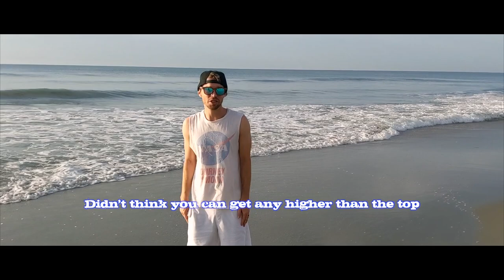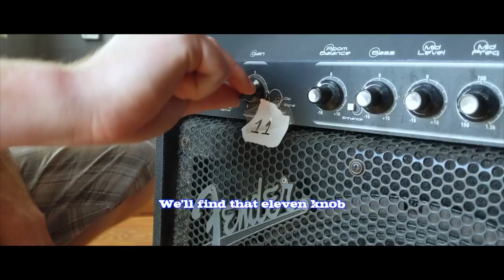Ris Rap 2021 (Compliment Birthday Rap)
Complimentary Birthday Rap 2021

Shoutout to Rizzo for helping me write/film/produce and my friends for being part of the video

Lyrics:
Nothing but good vibes on your birthday
Ris Rap…..
Wrote you a little something and it goes like this

Nother year another rhyme, this time your Twenty-nine
Get a Stein, 40 ounces to freedom feels so sublime
So Divine, follow your every move like a mime
Got everyone gravitating towards you like Einstein

You the future, only need one shot like a dueler
Deserve to take the day off…   Ferris Bueller
So much cooler than all that ice at a jeweler
Got em bowin’ at your feet, like a ruler

Been running the world straight out the womb
Career bout to bloom, crankin’ demands over zoom
No gloom, even when locked in a room
Can resurrect a dead business out of the tomb
You don’t suck like a broken vacuum

It takes months to celebrate, not just one day
Not just one day, not just one day
Your phone be blowin’ up, just like Pompeii
We talkin’ volcanoes up in here
We’ll find that eleven knob
Parties underway, parties underway, ayyy ayyy
Pour another shot, no we won’t stop
L - F -G …. We gon’ party it’s your birthday

Sit back and relax as I spit facts
Like how your breath is fresher than sixty tic tacs
You’re finer than the print at the bottom of contracts
What an impact, one look could cure cataracts

I know you probably think you married Orlando Bloom
But that was a costume, it was me that was your groom
The dude that sings out of tune, and looks more like a baboon
The car that doesn’t go Vroom, and that has plenty of headroom

Didn’t think you can get any higher than the top
Like a bunny comin’ out the thrift shop, this is hip hop
When you hear the bass drop, and the beat swap

Got me flowing like water, cool off cause you keep getting hotter
What an amazing daughter, honor you with this lyrical slaughter
Jam harder than the plotter, moves like the Harlem Globe Trotter
Your spirit lifts everyone up so high, you may need a spotter

What is all this for, these rhymes these raps are ‘cause I adore
I love you down to my core, for richer or poor, don’t need anything more
Excited for what’s in store, stood next to you as we solemnly swore
So much life to explore, take long drives like Happy Gilmore

Notice you like Neon, rid bad vibes till they Argon
More noble than these gases, always stay lit like Snoop’s bong
Will stand in line past dawn, just to be able to cut your lawn
Spread joy faster than a photon, always someone you can count on

We gon’ party it’s your birthday